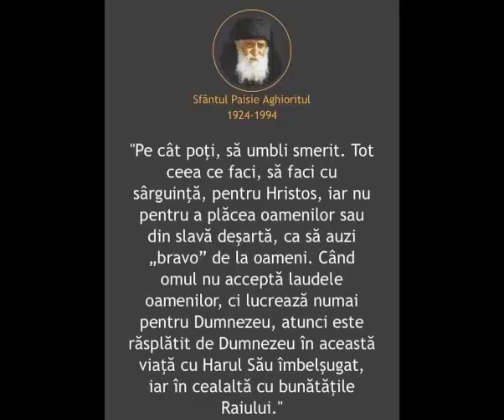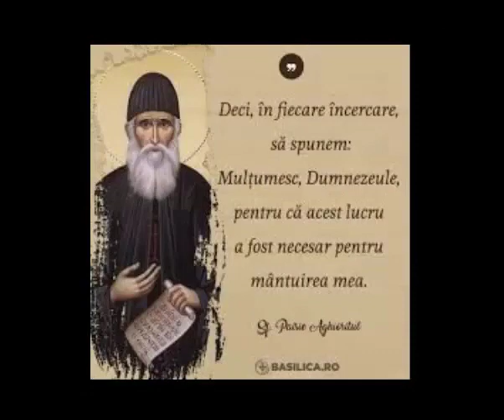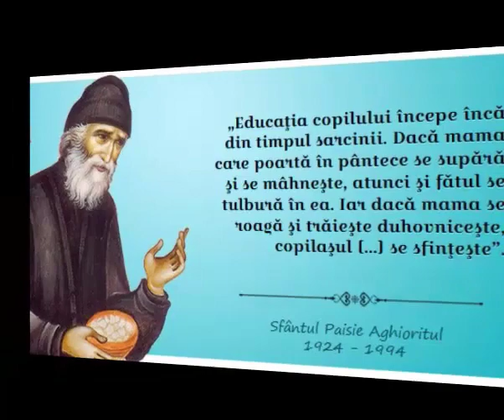Sfântul Paisie Aghioritul. Podobii alese.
”Nu ar trebui niciodată să judecăm. Când vedem pe cineva căzând în păcat, ar trebui să plângem şi să-I cerem lui Dumnezeu să îl ierte.”
În magazinul nostru găsiți icoane ale Sfântului Paisie Aghioritul pictate cu dragoste și migală după erminia bizantină. Accesați linkurile de mai jos: